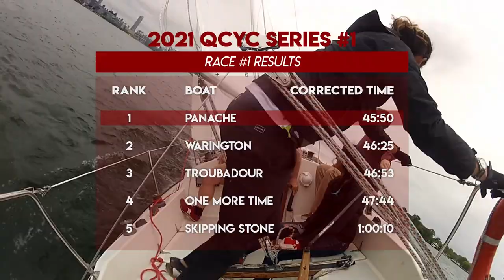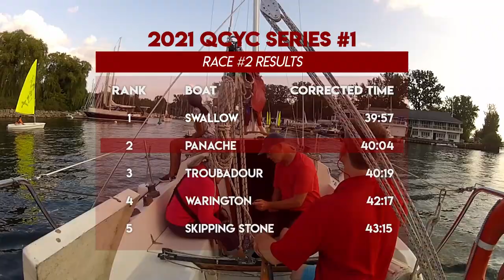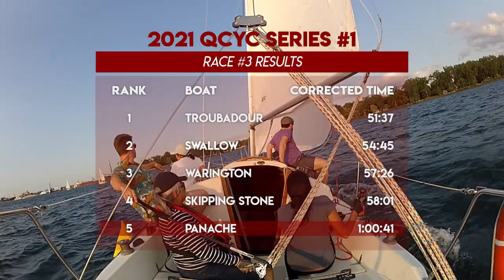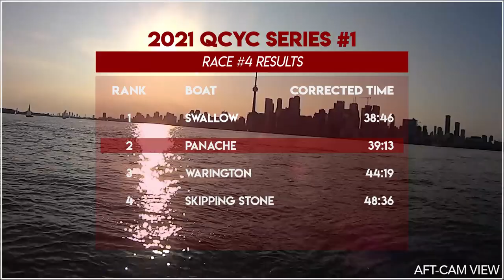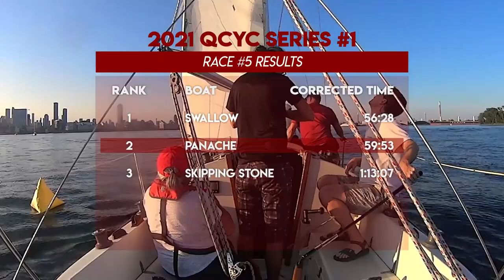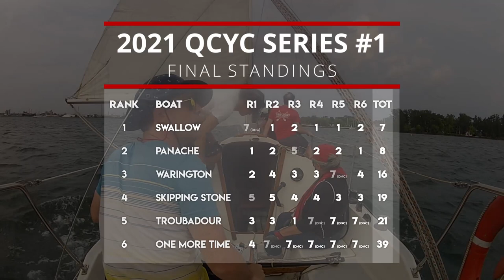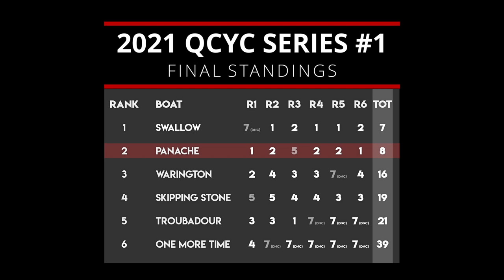Racing in Toronto Harbour | 2021 QCYC Series 1 Highlights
It was a delayed start to the sailing season in 2021, but we had some fun.

00:00 Race 1
03:08 Race 2
05:32 Race 3
10:38 Race 4
13:27 Race 5
16:32 Race 6